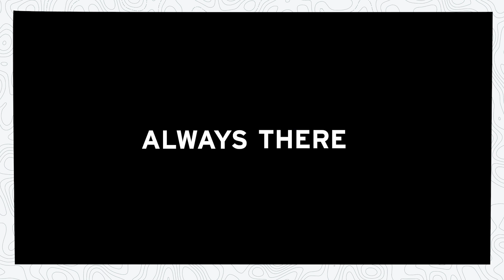Biathlon in the National Guard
Soldiers from the Rhode Island National Guard recently traveled to Camp Ethan Allen, Jericho, Vermont to compete in the 2023 Chief National Guard Bureau Biathlon Championships.

Throughout the week, competitors took part in cross-country skiing and rifle marksmanship, which is combined into the sport of Biathlon.

Biathlon is more than just a sport however, it’s also relevant winter warfare skills to know as Soldiers and Airmen.

(U.S. Army National Guard video by Spc. Armani Wilson)